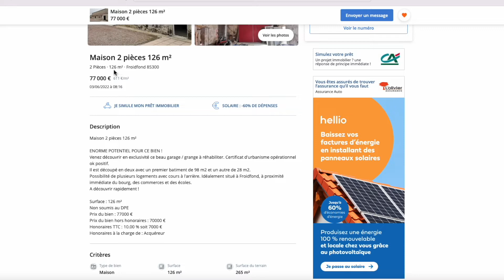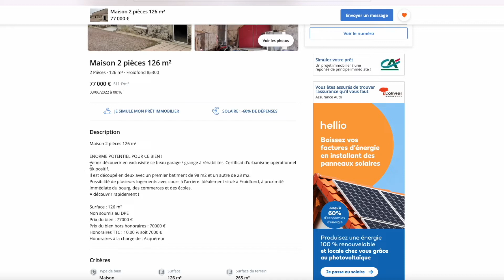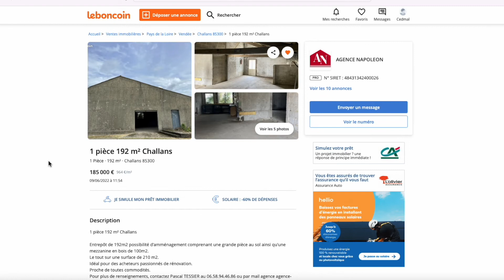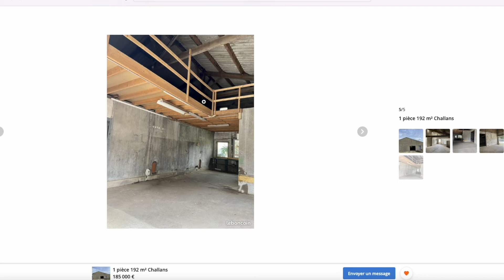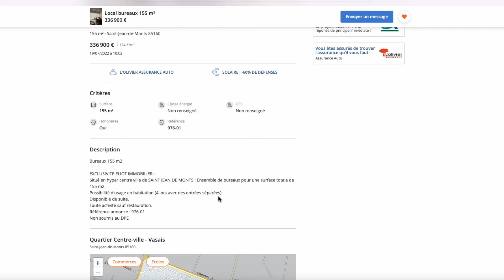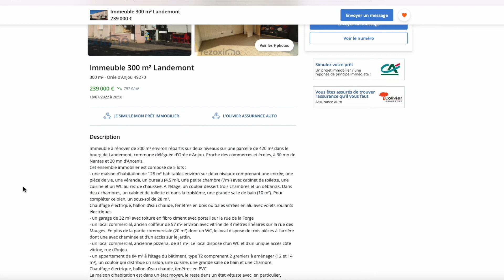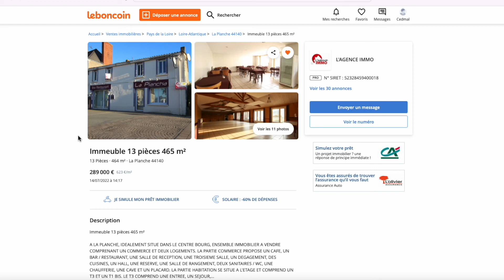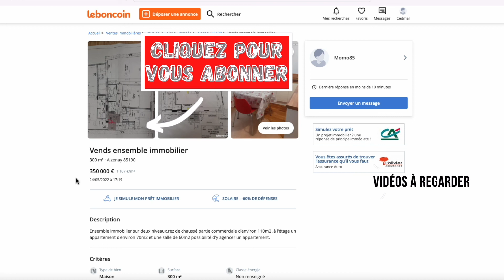Marchand de biens: Comment faire un changement de destination?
Nouvelle vidéo dans la série des types d'opérations de marchand de biens à réaliser.
Je vous détails les différents types de biens à modifier, et en bonus je vous montre des exemples sur des annonces que j'ai sélectionnées.

Voici mon outil infaillible pour vous aider à chiffrer vos opérations et connaitre leur rentabilité rapidement.

Avec cet outil, en quelques clics vous aurez votre potentielle marge et la possibilité de modifier vos paramètres pour l'améliorer.

Cet outil est au prix de 49€.

Si vous avez envie de devenir marchand de biens comme moi, cliquez ici ⤵️ :

VIDEOS A NE PAS RATER